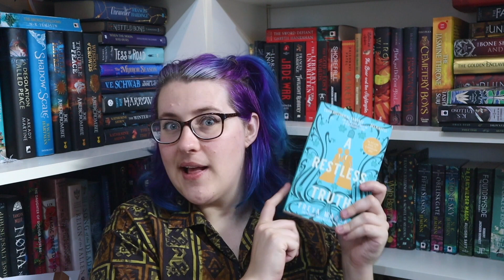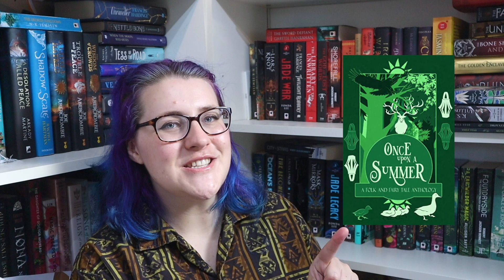My Somewhat Tenuous Summer Reading Recommendations | SFF can be Seasonal? [CC]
I try my hardest to come up with links between a particular season and some books. It is moderately successful.

Also please don't be concerned by how often I say fantastic - it was clearly the word of the day when I filmed this.